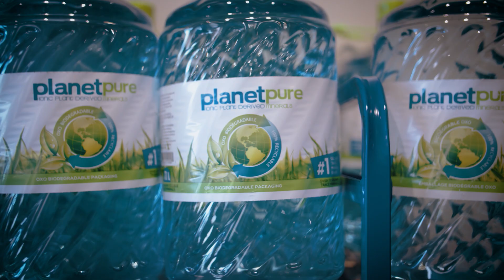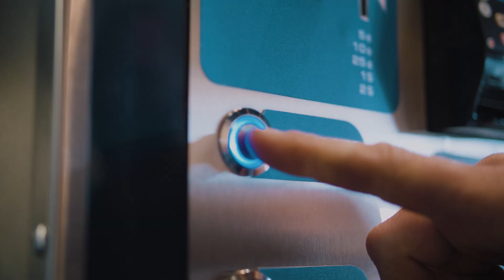Exploring Main Street - Cristill Rock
Cristill Rock is a business offering distilled water and coffee products in Cornwall Ontario. This video is part of the Exploring Main Street video series from the Cornwall Business Enterprise Centre. Check out the other videos in the series.

Filmed and edited by Jeremy Baxter.